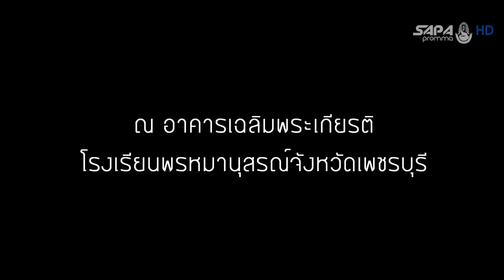Promma Music Festival 2015 - Promo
การประกวดวงดนตรีสากลสมัครเล่น Promma Music Festival 2015 วันเสาร์ที่ 29 สิงหาคม 2558 ณ อาคารเฉลิมพระเกียรติฯ โรงเรียนพรหมานุสรณ์จังหวัดเพชรบุรี
ติดต่อรับใบสมัครและสอบถามรายละเอียดได้ที่ ห้องคณะกรรมการนักเรียน
ตั้งแต่วันอังคารที่ 4 สิงหาคม จนถึงวันที่ 20 สิงหาคม 2558
ติดตามรายละเอียดได้ที่